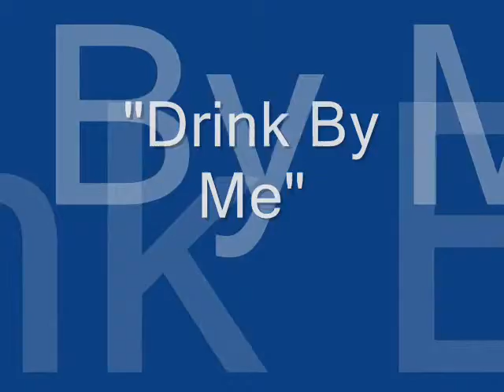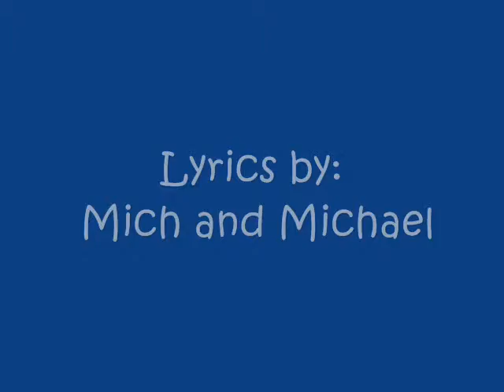Rachels Birthday Video